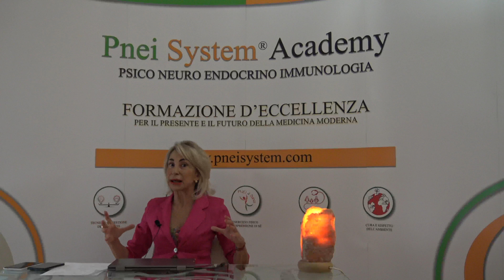Master in Pnei e Pneisystem per i Biologi Nutrizionisti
MASTER IN PNEI E PNEI SYSTEM™
Presente e futuro della Medicina Moderna

2 MODULI ON DEMAND + 2 MODULI IN STREAMING + FAD 50 ECM+ SESSIONI LIVE INTERMEDIE DI TUTORAGGIO CON LA PROF.SSA MARIA CORGNA specialista in Endocrinologia, docente ed esperta internazionale di Pnei, ideatrice della metodologia Pneisystem™ e presidente della Pneisystem Academy

Il Master è RISERVATO A BIOLOGI NUTRIZIONISTI che:
- desiderano rigenerare ed arricchire la propria  Vita e la propria Professione con una formazione pratica, altamente scientifica, innovativa e qualificante.
- che trovano  nella " Medicina Convenzionale Accademica" e nel volto "classico" della Nutrizione  possibilità terapeutiche limitate e non idonee a curare il paziente come unità mentecorpo.
- aspirano ad un  sapere medico scientifico che possegga evidenze cliniche misurabili e sperimentabili da NON confondere con vaghi concetti di terapie integrate, olistiche, naturali o alternative!

In questo Master in Pnei della Pneisystem Academy acquisirà competenze e strumenti terapeutici davvero innovativi da applicare immediatamente in ambito nutrizionale.

MAGGIORI INFO, PROGRAMMA E ISCRIZIONI:

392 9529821